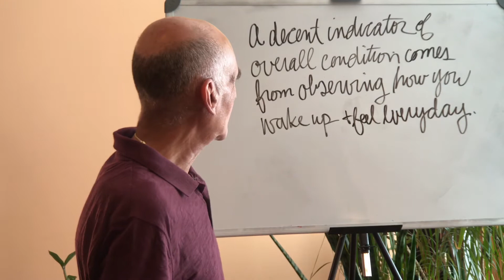Daily Macro Minute: August 14, 2017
"A decent indicator of overall condition comes from observing how you wake up and feel everyday."